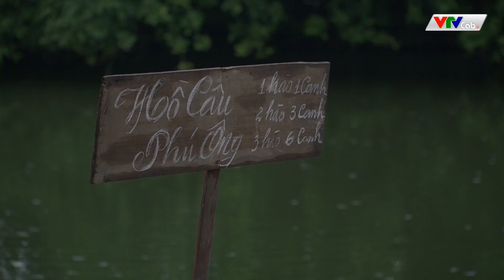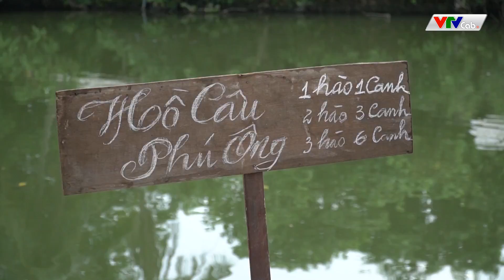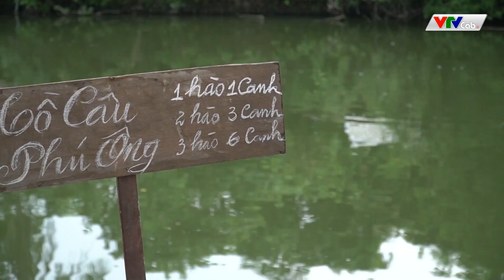Phim Hài Mới Nhất 2022 | MẸ KẾ ĂN VỤNG | Hài Dân Gian 2022 Hay Nhất